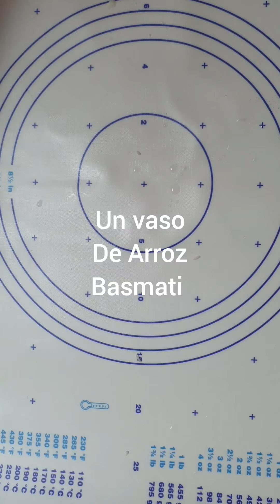Arroz Blanco - Arrocera Tupperware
Ingredientes:
1 vaso de Arroz Basmati.
2 vasos y medio de agua.
5 dientes de Ajos
1 cucharadita de sal.
Ponemos 10 minutos en el Microondas a 800w.